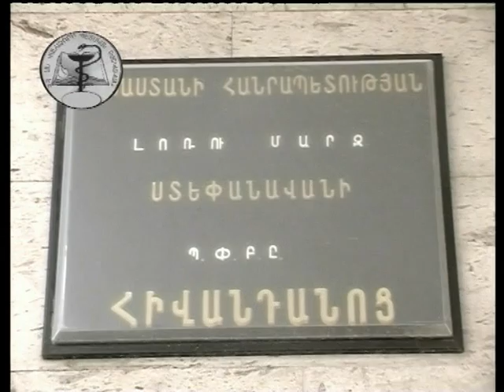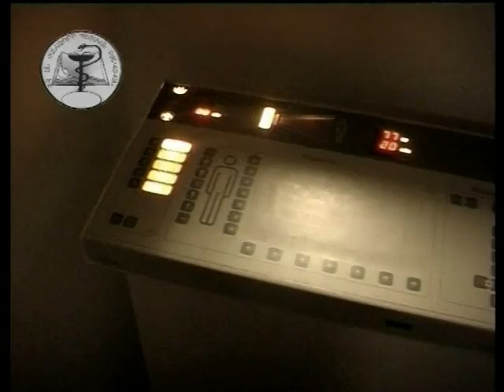Ստեփանավանը եւ Ստեփանավանցիները Միքայել Բաբլումյան մաս 2